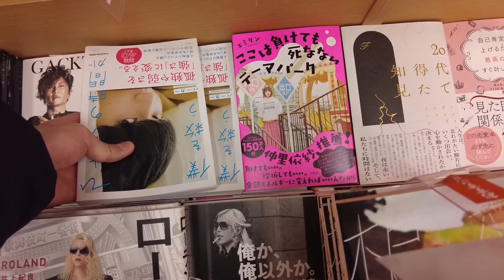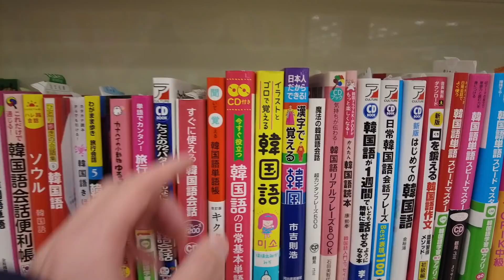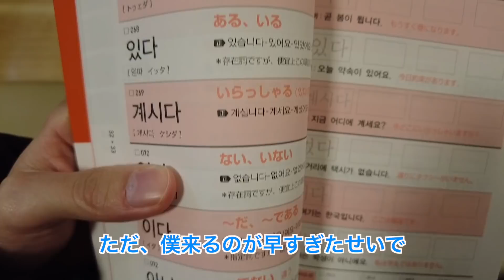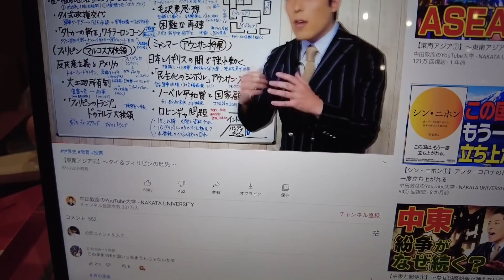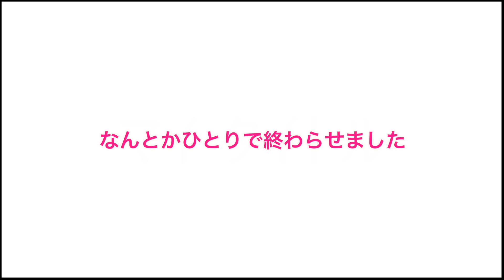在宅授業、後回しにしてると急に詰む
こんにちはパーカーです。

前回のあらすじ　服が被る

僕の書いた本（KADOKAWA）
「ひとりの時間が僕を救う」